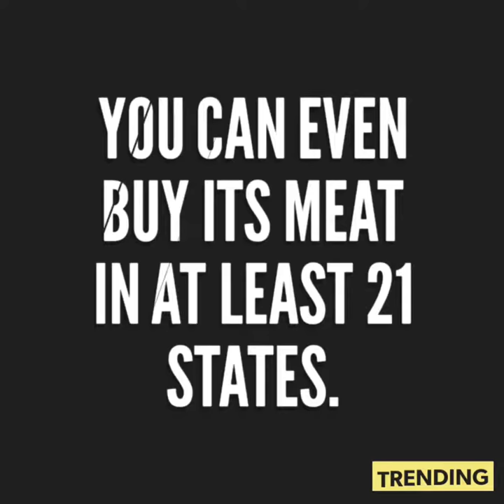Samsung tests phone durability with a butt-shaped robot | facts | gk | Ally wood | trending